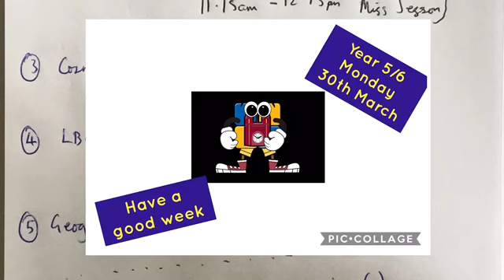Mr Hall/Miss Thompson's Y5 classes - Day 6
NOPA Remote Learning - Day 6 - Mr Hall/Miss Thompson's Y5 classes